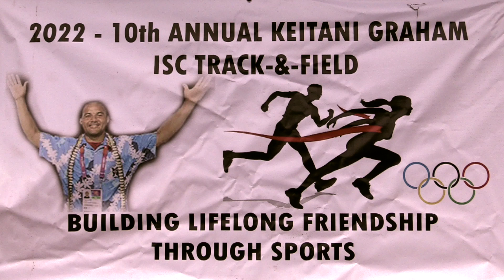17 Track & Field Chuuk 2022